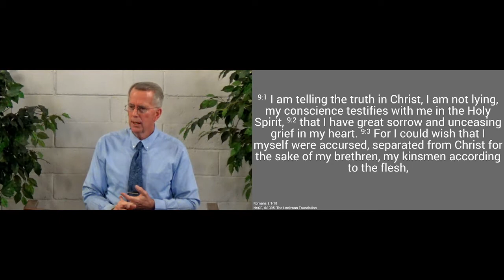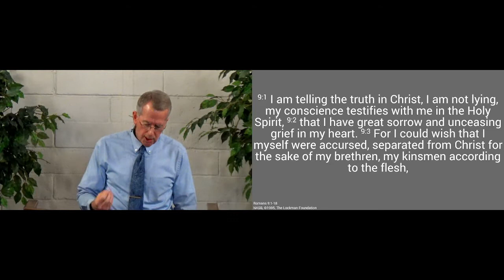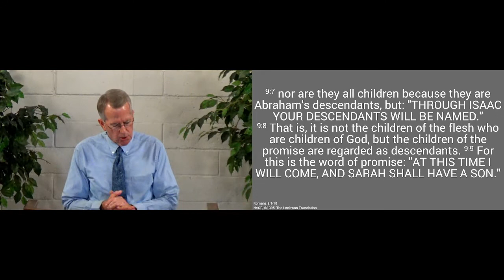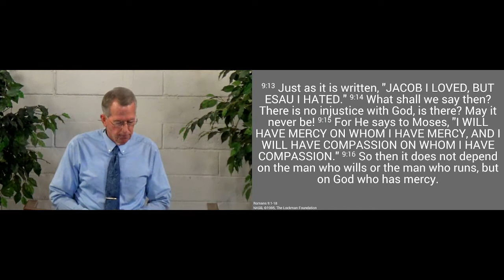220103am - God Must Choose